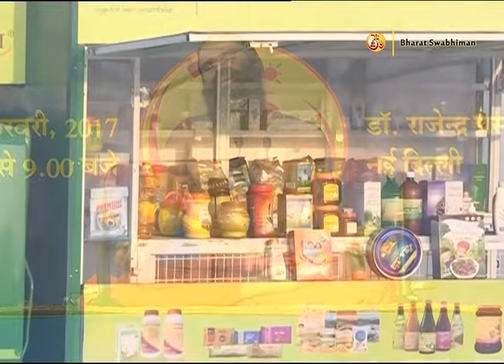Patanjali Yog Shivir: Swami Ramdev | Rashtrapati Bhavan, Delhi | 18 Feb 2017 (Part 1)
परम पूज्य स्वामी रामदेव जी महाराज ने इस विडियो में राष्ट्रपति भवन में योग करके बताये हैं
इस भारत लोकतंत्र की गरिमा का उसकी गौरव का स्वाभिमान ये का पावन स्थान हैं और आदरनीय महा महिम जी से एक दशक से पुराना एक आत्मीय संबंध हैं और वह संबंध हमारे लिये एक पिता तुल्य हैं और ज्ञान में वो गुरु समान हैं क्योकिं भारत की आर्थिक समाजिक व आर्थिक राजनैतिक आध्यात्मिक सांस्कृतिक धार्मिक जो सरंचना हैं उसको ये जीते हैं और उसकी एक समझ रखते हैं यहाँ इस राष्ट्रपति परिसर के पावन भवन में ये शिविर आयोजित करके महा महिम ने योग को बहुत गौरान्वित किया हैं और आज पुरे विश्व में योग गौरान्वित हो रहा हैं लगभग हमने बीस लाख किलो मीटर की यात्रा पूरी दुनिया भर में यात्रा करके जो योग को पूरा समान दिलाने और लोगो की जीवन में समाहित करके जो विनम्र चेष्टा की और आज हमे सुखद अनुभूति हो रही हैं महा महिम के समुख कहते हुए की जहाँ एक तरफ रोग लोगो की जीवन शैली बन गये थे अब योग लोगो की जीवन शैली बन रहा हैं यह कहते हुए हमे प्रसंता हैं और जिससे राष्ट्रपति पड़ गौरवांवित हैं जिससे राष्ट्र गौरवांवित हैं हम सब जिससे गौरवांवित हैं और योग को जिन्होंने गौरवांवित किया हैं ऐसे महा महिम से प्राथना करता हूँ की आपने पावन आशीषों से हमे कृतार्थ करे अब योग करेंगे प्राथना के तत्पश्चात प्राणायाम करेंगे फिर ध्यान आसन व्यायाम ये चार योग की अभ्यास हैं योग के तीन बड़े पक्ष हैं एक योग का ज्ञान दूसरा योग की प्रैक्टिस और तीसरा योग का आचरण दिनभर करना और योग की जो बेसिक प्रैक्टिस हैं लम्बा साँस ले और छोड़े ये पहला अभ्यास हैं और ये अभ्यास करते करते पुरे देश भर में योग के साथ हमने आयुर्वेद को भी प्रचारित किया स्वदेशी के संकल्प को आगे बढ़ाया और पुरे देश में स्वाभिमान जगाया तो आदरणीय महा महिम ने स्वदेशी के प्रचार के लिये जो वाहन हमने बनाये उसका भी कर कमलों से उद्घाटन किया उसके लिए भी उनका बहुत अभिनंदन हैं लोगो की जीवन में सब प्रकार की शिशिता आये महर्षि पतंजलि के बारे में ऐसी हमारी लोक मान्यता हैं परम्परा हैं की उन्होंने योग शास्त्र के द्वारा चित के दोषों को शरीर के दोषों को कण शास्त्र के द्वारा वाणी के दोषों को दूर करके हमारे जीवन में सुधार लाये और महर्षि पतंजलि से लेकर अपने ऋषियों की वेदों की पावनिक परम्परा को आगे बढ़ाने का काम पतंजलि योगपीठ कर रहा हैं और जो भस्त्रिका प्राणायाम हैं